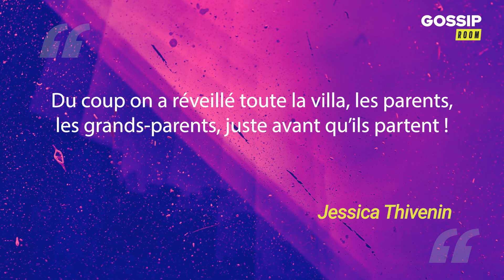Jessica Thivenin saute de joie suite aux premiers pas de son fils Maylone